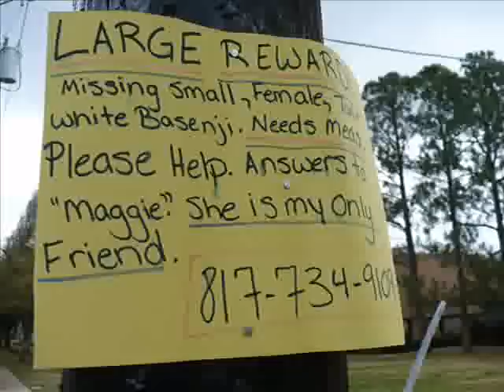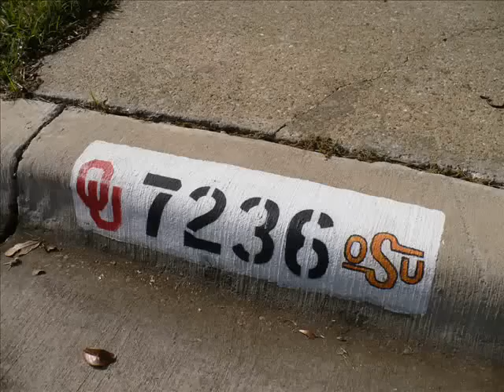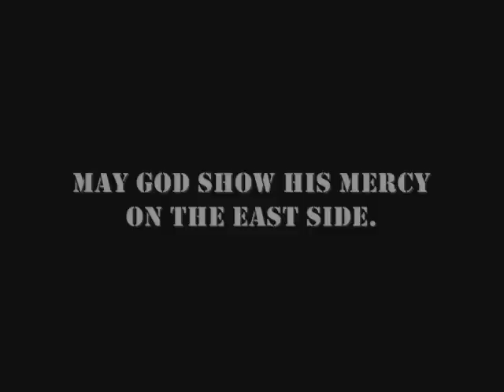Seedy Scenes from the East Side - Neighborhood Edition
The East Side of Fort Worth is an interesting place.  There are many positive attributes of the neighborhood that have kept me there for the past 12 1/2 years.  However, this video is not focused on the positive.  I walked and drove the neighborhood and happened across many different sites that seemed... seedy.  Many of these images have no explanation, but might make you wonder what kind of seediness was involved.  So, sit back and enjoy the negativity of the East Side.  You may currently live in a wonderful neighborhood... the East Side was once a wonderful place too.